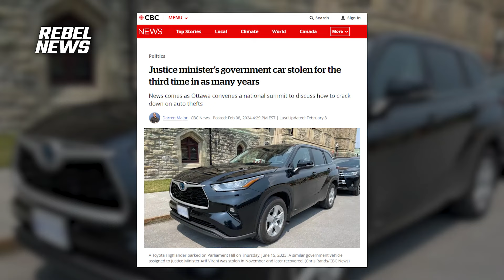Law-abiding businesses suffer as crooked companies bolster car theft industry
Rebel News reporter Adam Soos speaks with Eric Grand-Maison of Big House Convertors about the rise in automobile and catalytic convertor thefts in Canada.